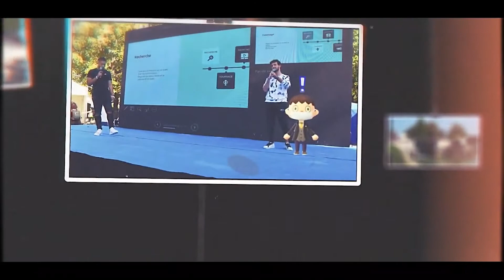LA MAISON DE L'HORREUR AnimalCrossing édition Neuilly sur Marne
Bonjour à tous, je me présente Stéphane !
Aujourd'hui et pendant une période de 10j on se retrouve pour une aventure sur Animal Crossing !

Chaque jour un défi à relever en rapport avec la ville de Neuilly sur marne !
J'espère que l'aventure va vous plaire !

Envoyez moi vos photos sur instagram : @neuilly_marne